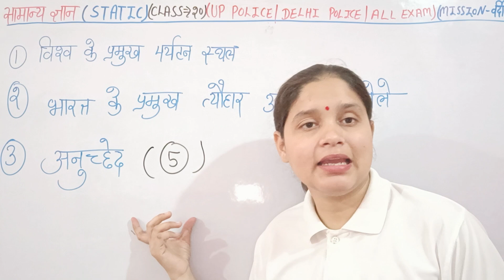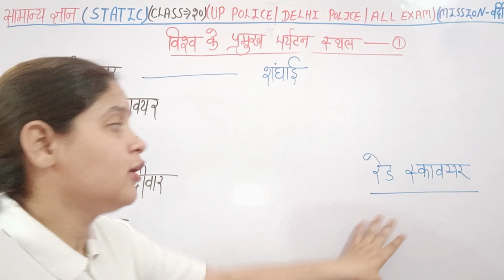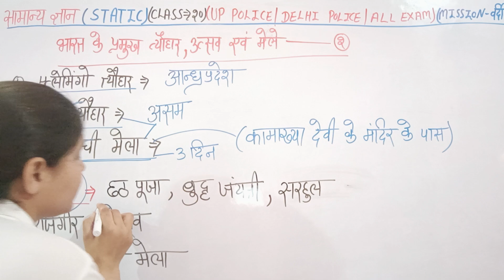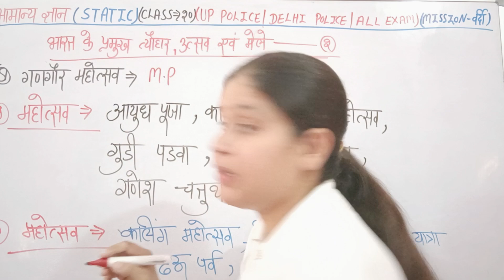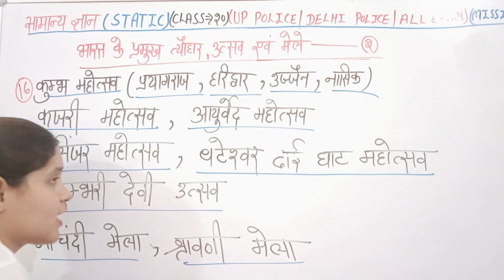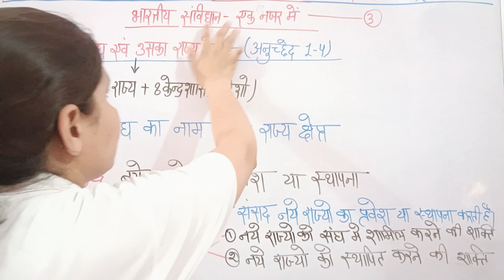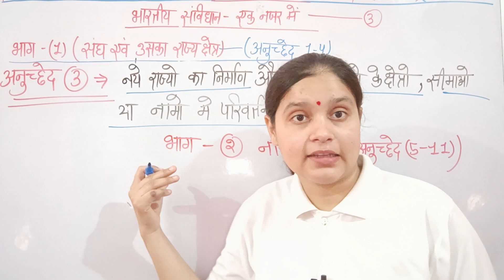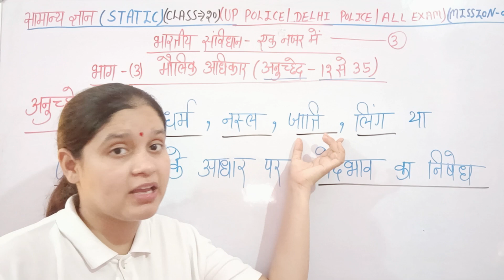STATIC (CLASS-20) | विश्व के प्रमुख पर्यटन स्थल | भारत के प्रमुख मेले, उत्सव | अनुच्छेद | UP POLICE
हेलो दोस्तों मेरे चैनल मिशन वर्दी में आप सभी लोगों का हार्दिक स्वागत है 🙏

 up GK kaise taiyar karen
 UP Police GK kaise taiyar karen
 up GK ki taiyari kaise karen
 how to prepare for UP GK
 how to prepare UP for judiciary
 how to prepare for UP police constable
 how to  prepare for up apo
 up GK Kaise padhen in Hindi
 UP police UP GK syllabus
UP police UP GK special class
 UP police UP GK special
 UP police UP GK exampur
 UP police UP GK book
 UP police UP GK Rojgar with Ankit
 UP police UP GK merathan
 UP Police Uttar Pradesh GK
 UP police constable up GK kitne number ki Aati Hai
 Uttar Pradesh GK UP Police GK question Rojgar with Ankit
 UP Police constable vacancy today news
 UP Police constable vacancy syllabus UP Police constable vacancy 2023
UP police constable vacancy Hindi syllabus
UP police constable vacancy GK syllabus
 UP police constable Math syllabus
UP police constable reasoning syllabus UP police constable GK syllabus
 UP police constable up GK syllabus
UP police constable
 UP Police vacancy Kab Aaegi 2023
 UP Police vecancy 2022
 UP police constable ke liye कौन-कौन Si book padhen
 यूपी पुलिस कांस्टेबल जीके सिलेबसUP police constable new vacancy
 UP police constable new vacancy 2023 Kab Aaegi
 UP police constable new vacancy tender prakriya
 UP police constable new vacancy Kab Aaegi
 UP police constable new vacancy tender prakriya kya hoti hai
 UP police vacancy new bharti Kab Aaegi
 UP police vacancy new vacancy
 UP police constable ke form kab tak bhare jaenge
 UP Police constable vacancy Kab Aayegi
 UP Police constable vacancy 2023 Bharti Khatre Mein Hai Ya Koi ummid
 भर्ती खतरे में है या कोई उम्मीद | UP Police latest update by mission वर्दी Kajal mam | UPP 35757+ vacancy | UP Police update by Kajal ma'am mission वर्दी | UP Police official update mission वर्दी |
 UP Police official update by Kajal mam
 UP Police update by mission vrdi
 UP police constable vacancy Kab Aaegi
 UP Police constable vacancy 2022 UP Police constable vacancy 2023